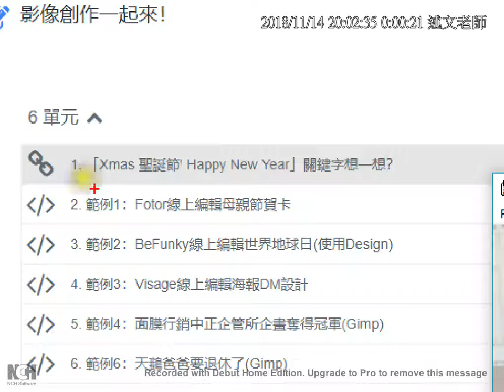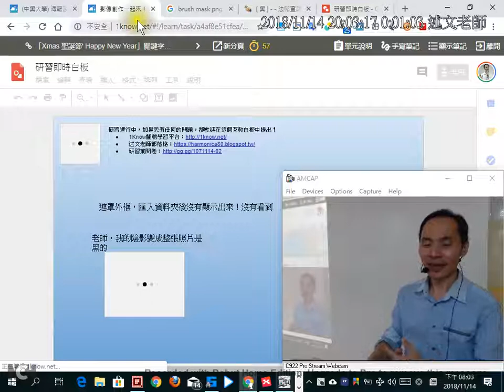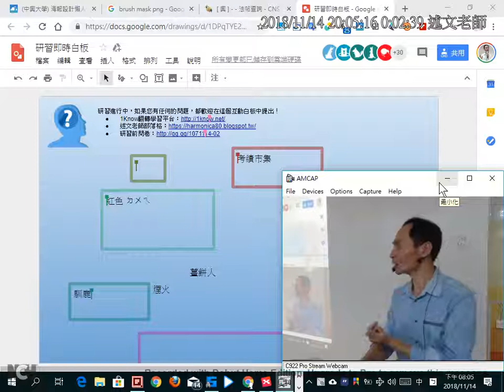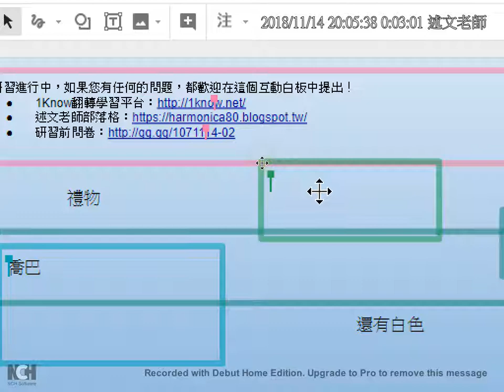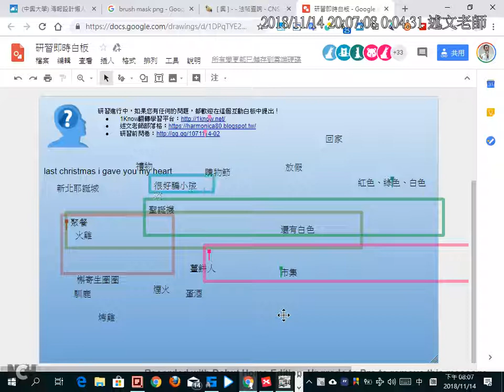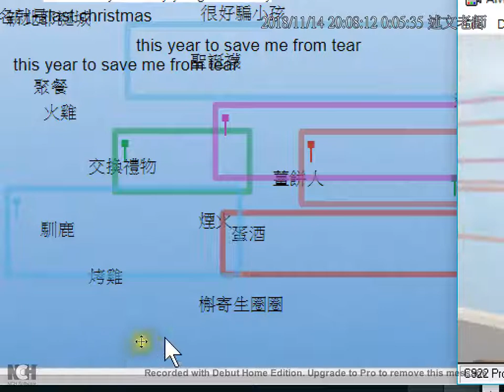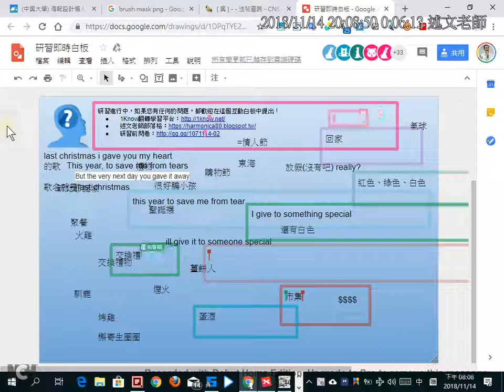15：聖誕節影像創作一起來討論！